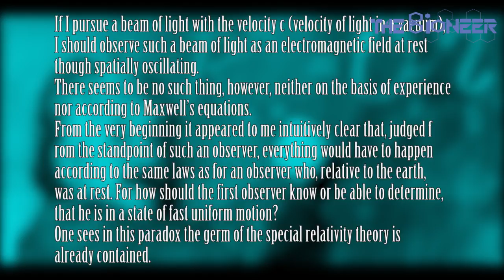How to Think Like Einstein - A Look at Einstein's Brain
for training and bodybuilding advice, brain training, transhumanism, productivity and more. I'm posting a lot of my workouts to Instagram currently

My more detailed post on this subject can be found

Following his death, Einstein's brain was removed for study within 4 hours, allowing researchers to look for structural abnormalities that may have given rise to his massive intelligence. In this video, I discuss those findings and how they support a modular or global view on the nature of intelligence. More to the point, I look at how we could potentially train our brain to develop similar abilities ourselves - and use some of these tips to come up with an excellent idea for marketing burgers...

I make a lot of bold claims in this video regarding the purpose of various areas of the brain. Here are some studies/references to support those ideas...

The potential role of the inferior parietal lobule in Einstein's thinking

Oh and I didn't touch on this in the video, but I find the general link between our spatial intelligence and maths ability to be of particular interest.